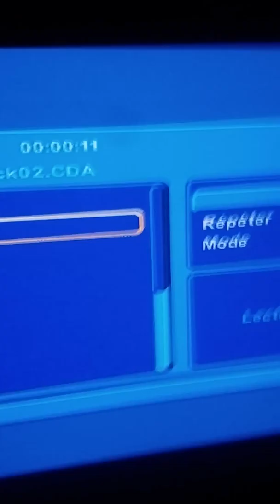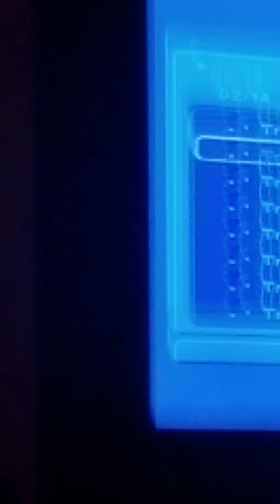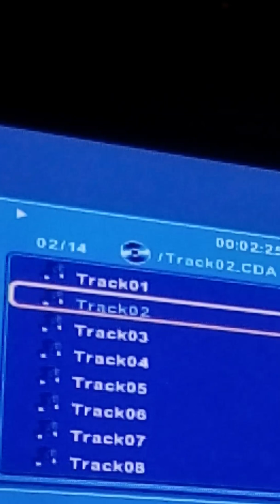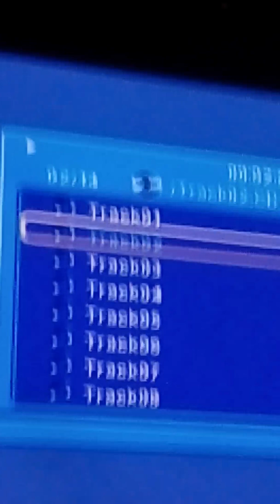Billie eilish 2 Bad Guy